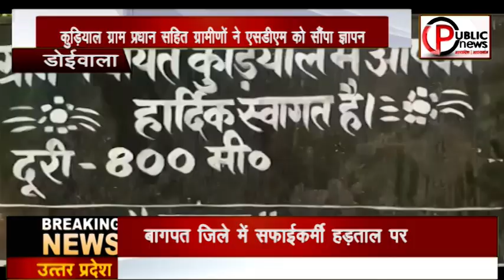डोईवाला: कुड़ियाल के ग्रामीण करेंगे विधानसभा चुनावों का बहिष्कार, सड़क न बनने से है नाराज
कुड़ियाल गांव के तमाम ग्रामीण ने ग्राम प्रधान महेश कुकरेती के नेतृत्व में सड़क की मांग को लेकर डोईवाला एसडीएम को ज्ञापन सौंपा।
ग्राम प्रधान महेश कुकरेती ने कहा की 1986 के बाद से आजतक सड़क का डामरीकरण ना होने से ग्रामीण जान जोख़िम में डाल कर चलने को मजबूर हैं। जबकि कुडियाल गांव देहरादून से मात्र 25 किलोमीटर दूर और वीवीआईपी विधान सभा डोईवाला के एयरपोर्ट से मात्र 3 किलोमीटर दूर है। लेकिन उसके बाद भी कुड़ियाल गांव के लोग विकास से कोसों दूर हैं। वहीं ग्रामीणों ने शीघ्र समस्या से निजात न मिलने पर विधानसभा चुनाव का बहिष्कार करने की बात कही।